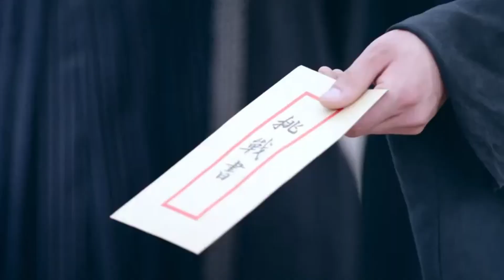小夥受激接受比賽，中國功夫對上日本空手道，誰能技高一籌？⚔️ 功夫 |中國電視劇 |抗日 | 中国电视剧 | 太極 | tai chi